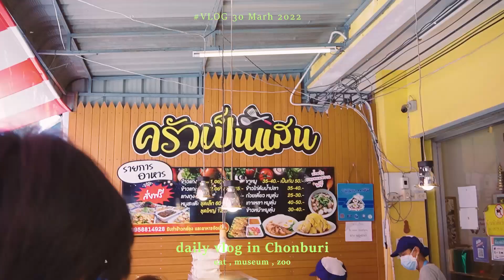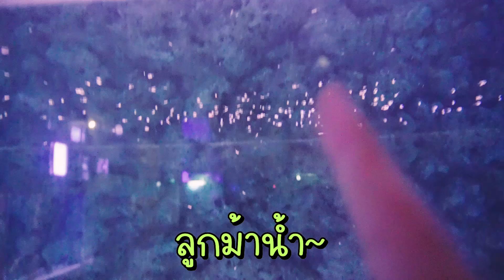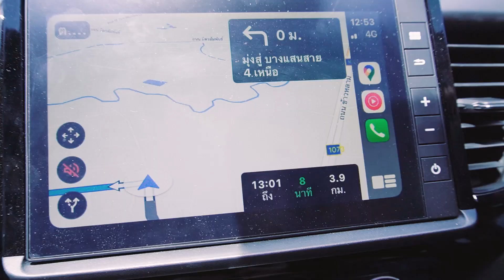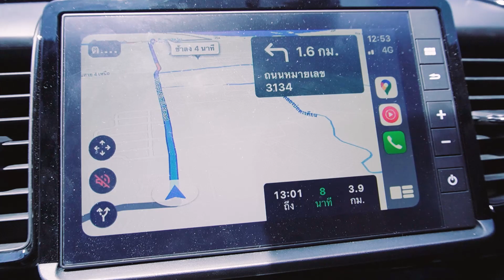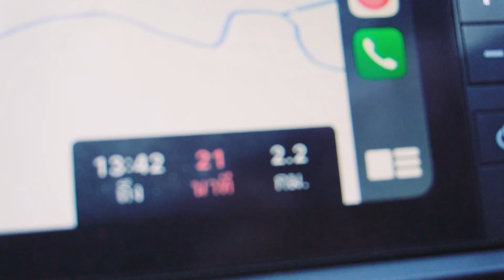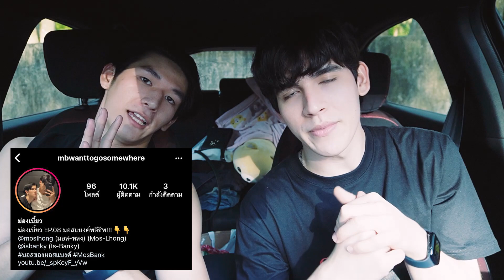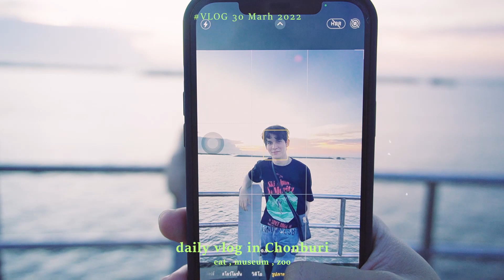ม่องเบี้ยว EP.09 - เที่ยวชิลๆที่ชลบุรี กับมอสแบงค์!!!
อีพีนี้บอกเลยว่า เป็นอีพีที่ชอบมากๆ ได้เจอมุมใหม่ๆของมอส
 และได้เห็นอะไรที่ไม่เคยเห็น มันทั้งดีต่อใจ และทำให้ใจฟูสุดๆ
 ใครชอบอะไรในคลิปนี้ มาคอมเม้นบอกกันได้นะครับผม